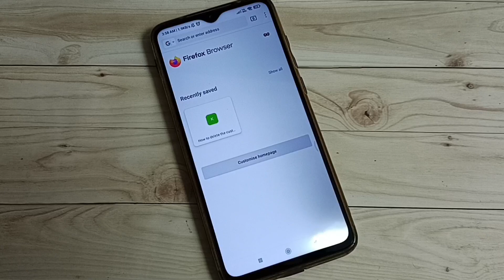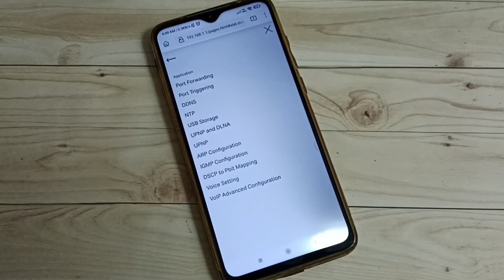Airtel Xstream Fiber : How to Change Router Settings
using mobile phone, using airtel app, Airtel Xstream Fiber, WiFi, Airtel Fiber, Broadband, Airtel Xstream Fiber Broadband, Airtel Broadband,
fiber, Airtel Black,